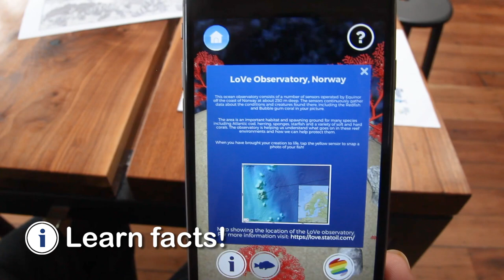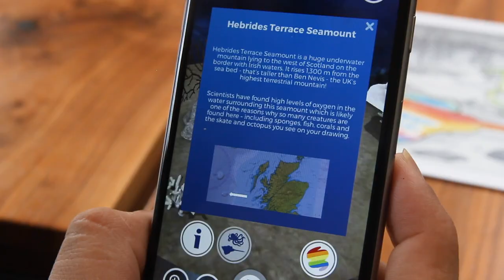Dynamic Earth - ATLAS - QuiverVision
The Dynamic Earth team mentioned that the colouring sheets have been a hit at all of the conferences and events that they have attended, which is great! It was great to bring the Rosefish, Octopus, Catshark and Deep Sea skate to life in 3D Augmented Reality.